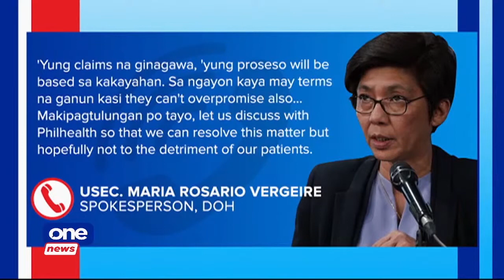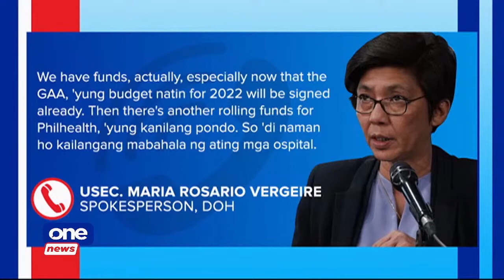Private hospitals put halt to 'PhilHealth' holiday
The Private Hospitals Association of the Philippines Inc. (PHAPI) has postponed their announced 'PhilHealth' holiday as the state insurer fails to pay claims.